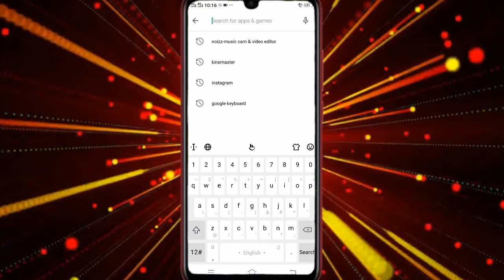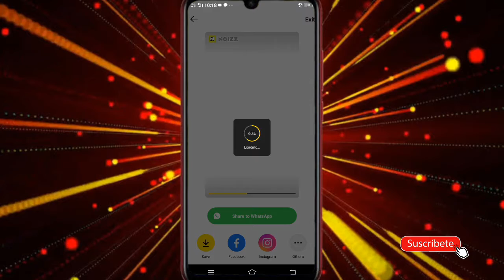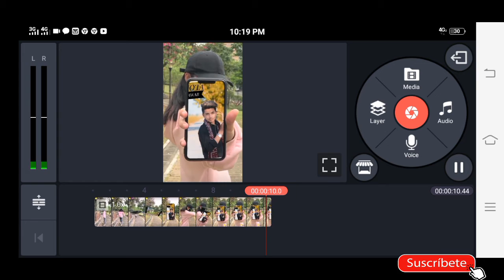Mobile Boomerang Video || Tik Tok New Trend || Mobile VFX || Noizz App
mobile boomerang tik tok
mobile throw tik tok
flying mobile tik tok
boomerang
main tujhe chom lu tik tok
flying phone tik tok tik tok
tik tok mobile boomerang video
how to create mobile boomerang video in tik tok
how to create mobile boomerang video for tik tok
rula ke gaya ishq tera tik tok
mobile booming tik tok new videonoizz
noizz app
noizz video
aplikasi noizz
noizz app tutorial
noizz,noizz apk
van noizz
noizz app me video kaise banaye
noizz app ad
noizz app use
noizz comedia
make some noizz
identity by noizz
noizz app how to use
noizz app download
how to use noizz app
noizz app promotion
noizz app puzzle video
noizz app kaise use kare
noizz app kaise chalaye
noizz video kaise banaye
noizz videos engraçados
mobile boomerang video